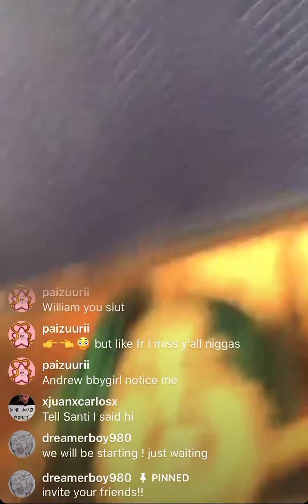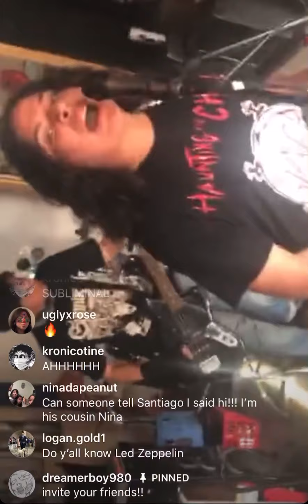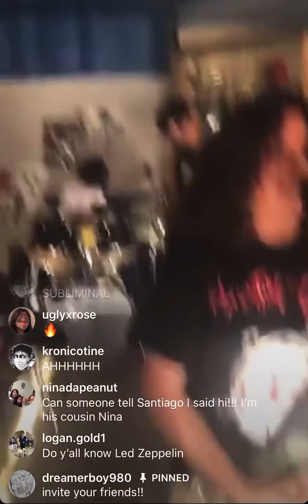Schizoiids quarantine show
We played a live stream on Instagram for you guys, since we can’t play a show because of the quarantine. thank you to everyone who joined and showed support for us, we appreciate you